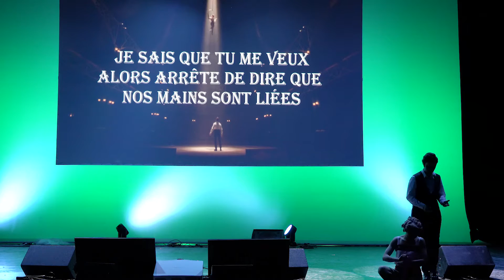[Mizu no shumi] Mang'Azur 2019 - The Greatest Showman (The Greatest Cosplay Show)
Mang'Azur 2019  (Toulon // France), Cosplay Show, saturday night !